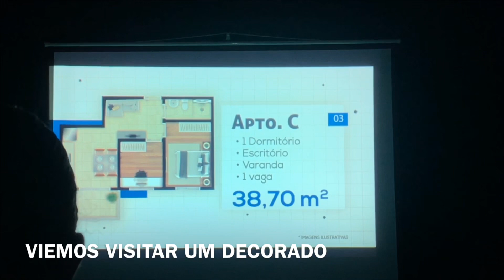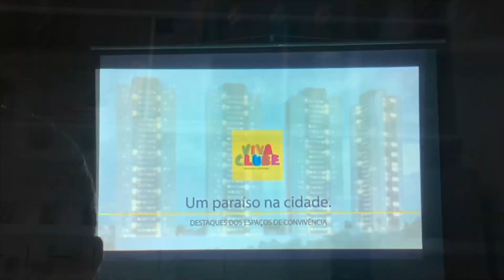VAMOS COMPRAR UMA CASA? /VISITANDO DECORADOS/ LIMPANDO A COZINHA/ E MAIS..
AMORES ESPERO QUE GOSTEM DO VÍDEO!!!

CURTA, comente e compartilhe se vc gostou ❤️❤️